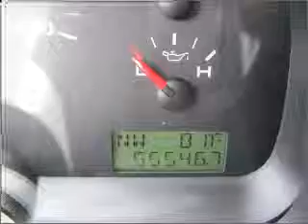2006 ford f-150 - Sunrise Ford Fontana CA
Year: 2006
Make: ford
Model: f-150
Trim: 4x2 super cab styleside 6.5 ft. box 145 in. wb
Engine: 5.4 liter 8 cylinder sohc
Transmission:
Color: blue
Mileage: 55546
Address:
16005 Valley Blvd.
Fontana,